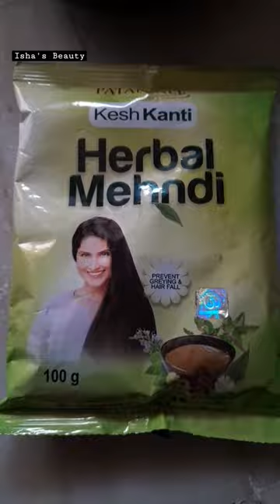Natural Hair Colour || Isha's Beauty